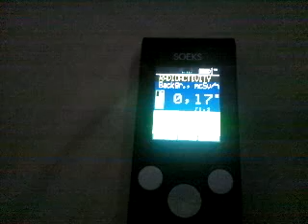豊島区要町 ガイガーカウンター 2012.01.27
ガイガーカウンター：SOEKS-01M （ロシア製）単位は、μsv/hです。
0.053マイクロシーベルト/毎時
換算：464.28マイクロシーベルト/年 過去の平常値の範囲：0.028～0.079
測定時間：2012年1月10日9:00 測